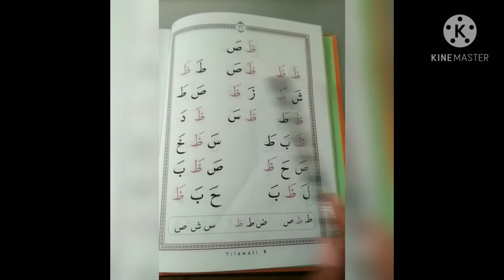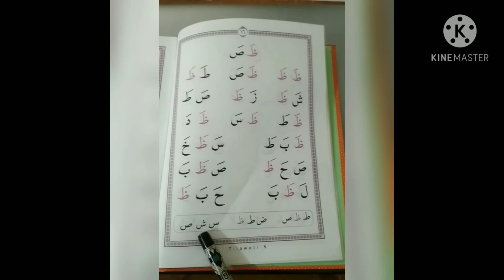Tilawati Jilid 1 Halaman 16